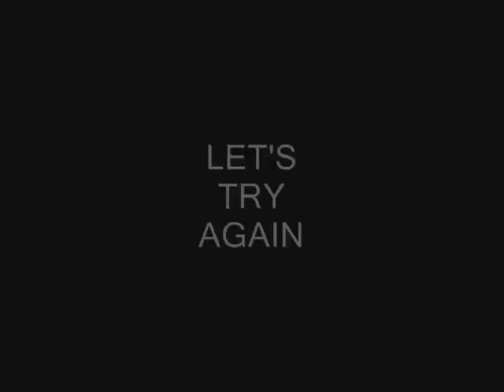THE DOMINO TOWER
Kid tries to knock down a tower made of dominos with a toy truck, funny.